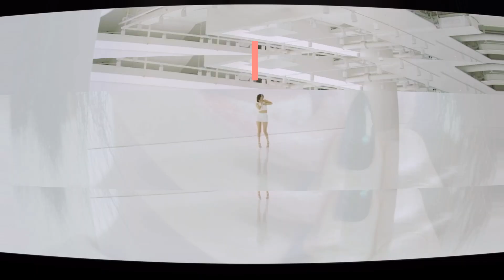MY FAVORITE PARTS IN KPOP SONGS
In this video, I present you my favorite parts in KPOP songs !

Including 45 songs

2nd Intro music : Rollercoaster - Chung Ha